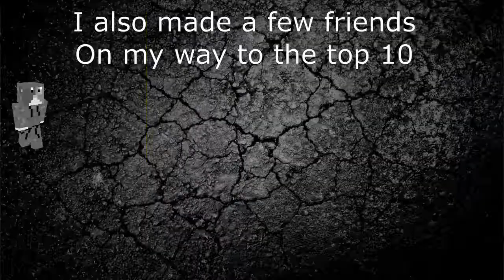Bounty Hunter practice | Hypixel Galaxy Wars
Featuring one of my favorite songs :)
Winter Kills - Falling Back (Assaf Remix)